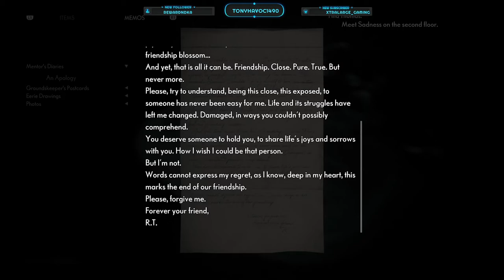What in Gods Name is This Thing The Medium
The Medium is a psychological horror video game developed and published by Bloober Team. It was released for Microsoft Windows and Xbox Series X/S on January 28, 2021 and was released for PlayStation 5 on September 3, 2021